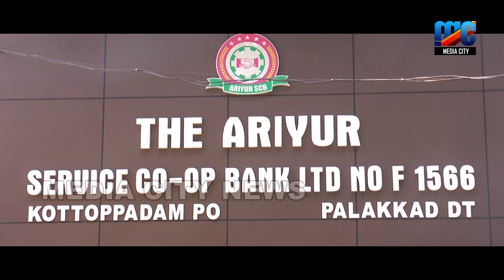പെൻഷനേഴ്‌സ് ലീഗ് സംഗമവും ഹജ്ജിന് പോകുന്നവർക്കുള്ള യാത്രയയപ്പും നടന്നു ,,